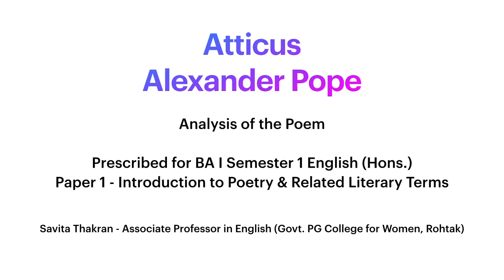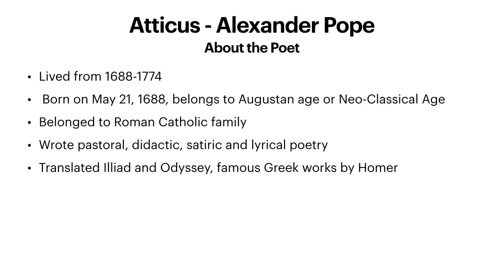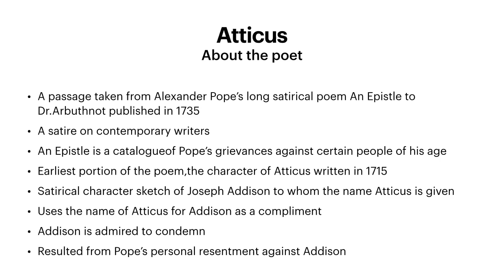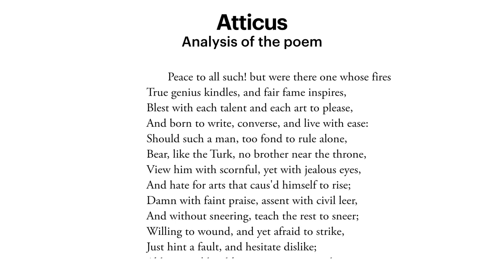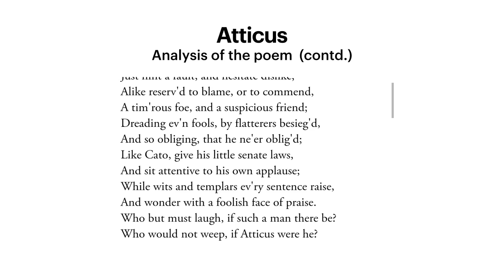Atticus by Alexander Pope - Analysis of the Poem - BA English Honours semester 1 MDU Rohtak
An Epistle to Dr. Arbuthnot

Explained by Savita Thakran
Associate Professor in English
Govt. PG College for Women, Rohtak